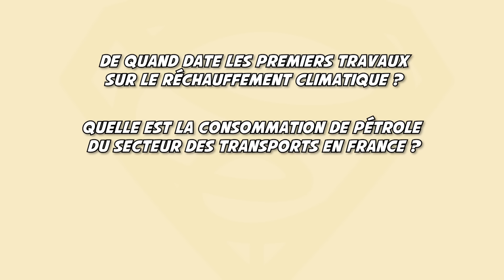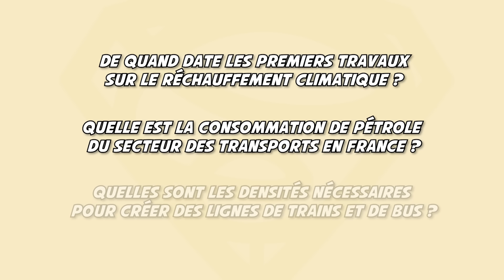3 fois où Jancovici recadre un plateau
1) 1824 par Joseph Fourier.

2) 40 millions de tonnes de pétrole.

3) Train = 100 habitants/hectare. Bus 20 habitants/hectare.